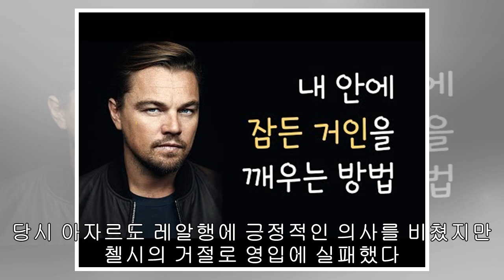레알 회장, 아자르 영입에 1,530억 준비... '영입금지' 첼시 허락할까